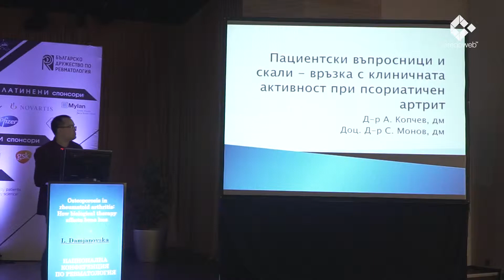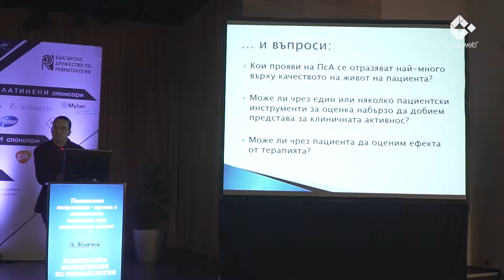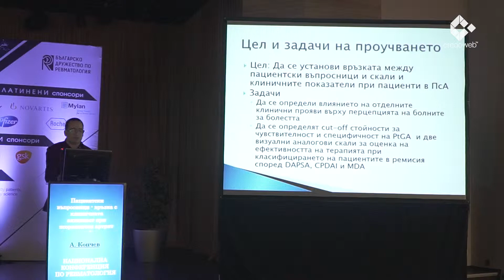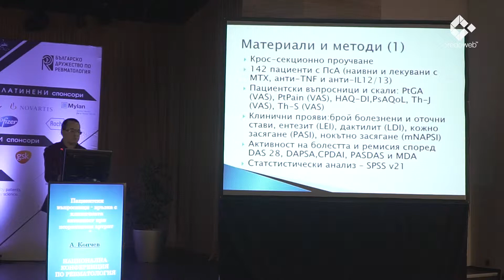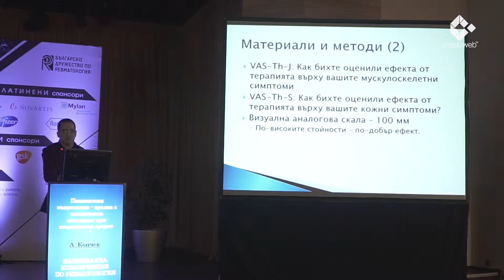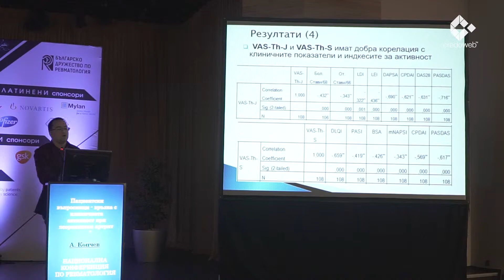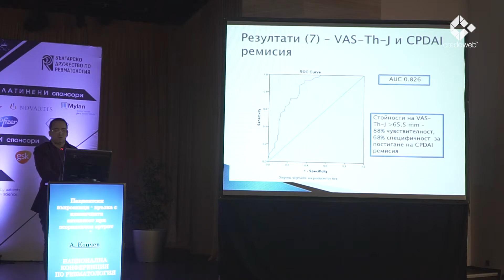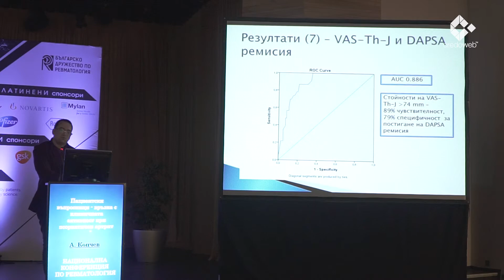Пациентски въпроси и скали - връзка с клиничната активност при псориатичен артрит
Презентацията е представена  от д-р Александър Копчев - специалист по ревматология